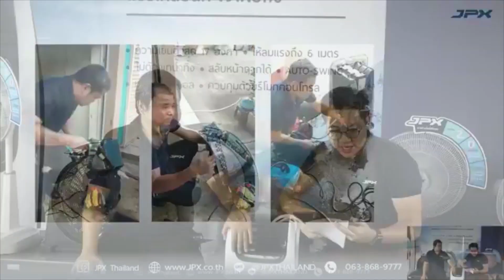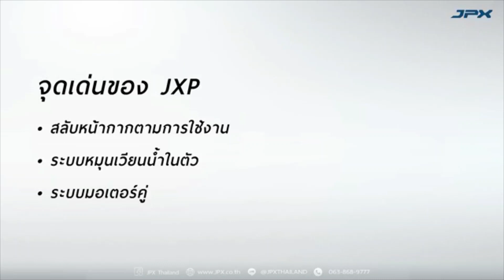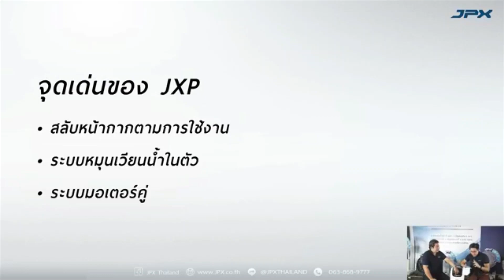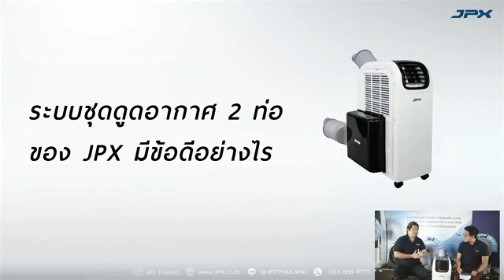เเอร์เคลื่อนที่ JPX ดีอย่างไร โดย ช่างวัฒน์ 0882225248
เเนะนำเเอร์เคลื่อนที่ JPX
 โดย คุณอั๋น ผู้จัดการฝ่ายขายเเละการตลาด
เเละ ช่างวัฒน์ ช่างเทคนิค เครื่องปรับอากาศ
ช่างวัฒน์ 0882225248
idline jumbo5001
หรือ บันทึกเบอร์โทร line จะขี้นเลยครับ